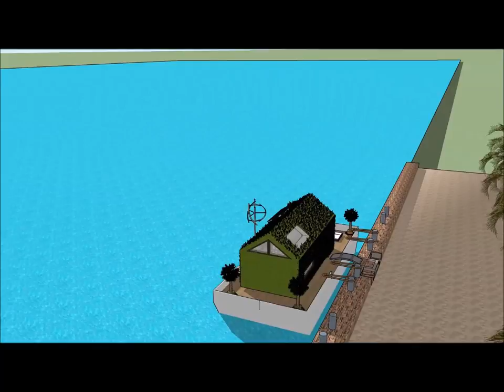Luxury houseboat manufacturers in AUSTRALIA Sidney Perth builders of super houseboats loftstyle desi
The @ is made to sustain quality of living as a worldwide concept: Perth Mandurah Melbourne Brisbane Adelaide Auckland New Zealand Auckland New South Wales Bontany bay Woy woy Queensland Gold Coast Canberra Wellington Christchurch Newcastle Tasmania Tauranga Samoa Apia Victoria  Wollongong Hobart Geelong Townsville Cairns Darwin Toowoomba Ballarat Bendingo Hamilton Napier-Hastings Dunedin Niue Rikitea Buellton Jetty Fremantle Joondalupor elsewhere.

The @ includes an Extravagant Barge Design ready for the extravagant user to rent the barge Houseboat in Perth Mandurah Melbourne Brisbane Adelaide Auckland New Zealand Auckland New South Wales Bontany bay Woy woy Queensland Gold Coast Canberra Wellington Christchurch Newcastle Tasmania Tauranga Samoa Apia Victoria  Wollongong Hobart Geelong Townsville Cairns Darwin Toowoomba Ballarat Bendingo Hamilton Napier-Hastings Dunedin Niue Rikitea Buellton Jetty Fremantle Joondalup or elsewhere world wide.